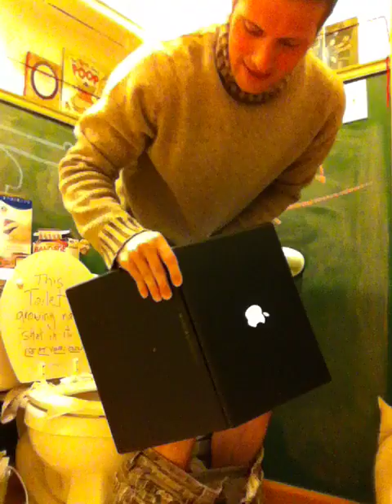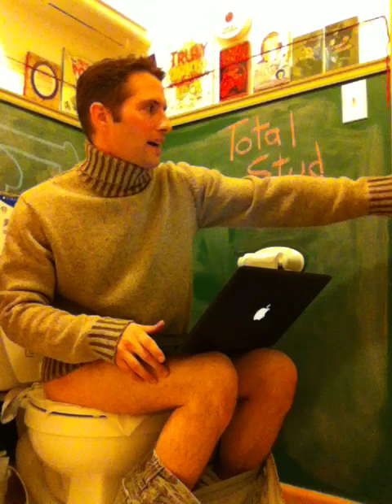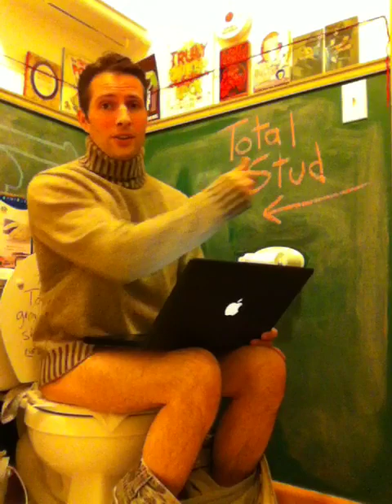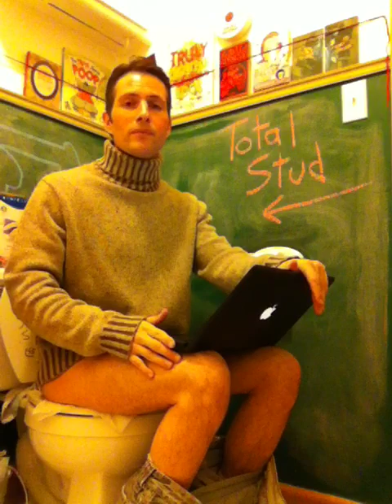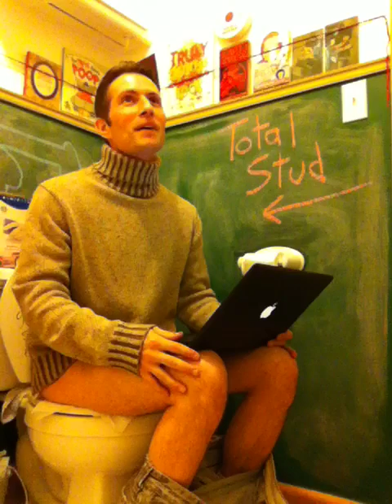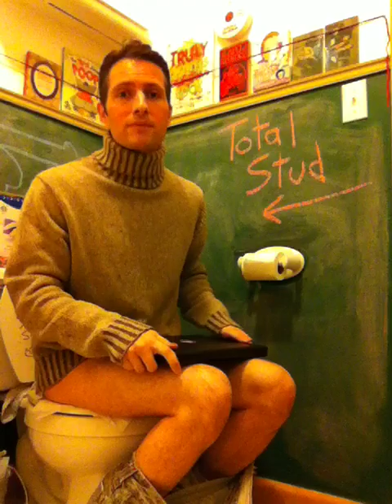Sitting Down with VocalVirgo: Turkey Poop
Nothing thrilling, just a few subjects I wanted to put out there- most importantly, my really good hair day. And then the rest is fluff.